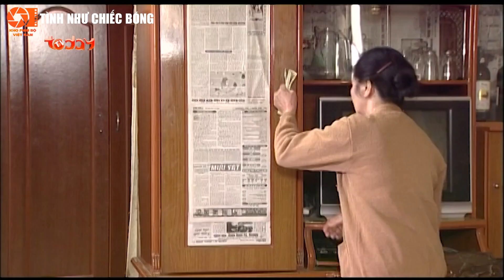Tình Như Chiếc Bóng - Tập 6 | Phim Bộ Tình Cảm Việt Nam Mới Hay Nhất 2022